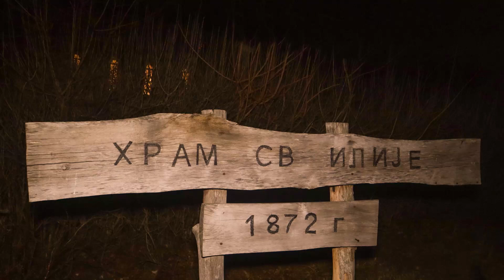Бадње вече, црква светог пророка Илије, Врело, Читлук, Сокобања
Снимио и монтирао: Пеђа Виденовић